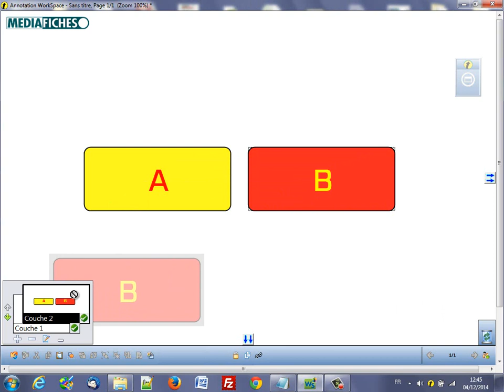Workspace : Changer de couche .... un objet.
Dans Workspace, il est possible de déplacer un objet d'une couche à l'autre simplement en réalisant un glisser-déposer de l'objet directement dans la fenêtre des couches. Il reste de plus dans la même position, ce qui n'est pas le cas lors d'un copier-coller.